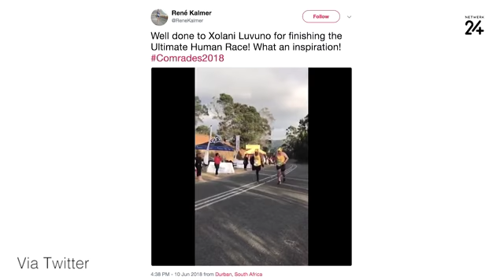Comrades op krukke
Video: Deaan Vivier